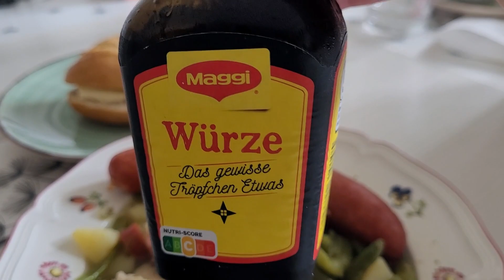Bohnen Eintopf 👌👌 Altes Rezept ☝️☝️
Zutaten:
1 Dicke Rippe
2 Mettenden ( Dicke )
Grüne Bohnen
Kartoffeln
1 Zwiebel
Bohnenkraut
Brühe
Maggi wenn erwünscht
Mengen je nach Geschmack